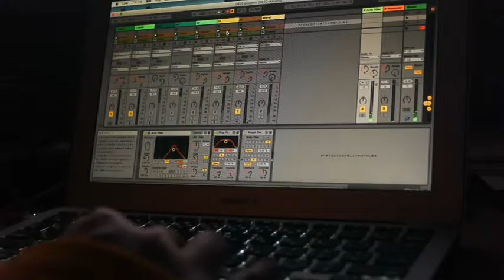IDM with Ableton Live